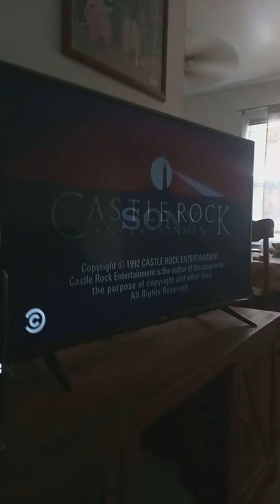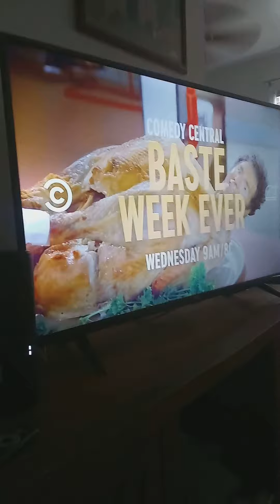seinfeld intro clip. the letters ep